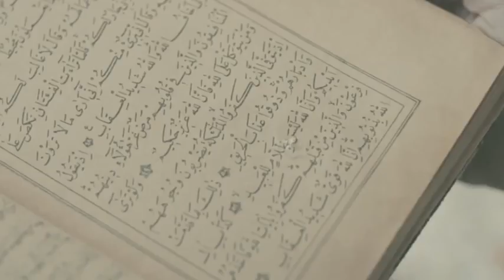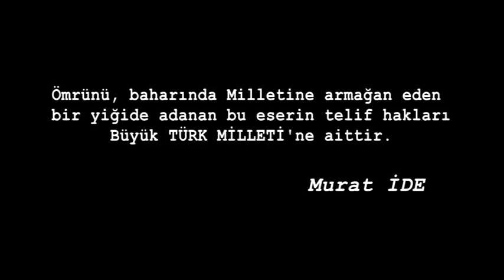Murat İde - Adı Güzel Mustafa | Mustafa Pehlivanoğlu'na Türkü | Ankara Yazı Filmi